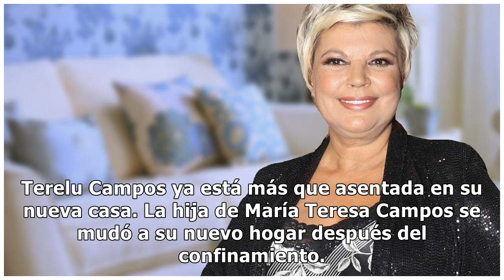Terelu Campos presume de una casa muy práctica en la que ya está más que asentada